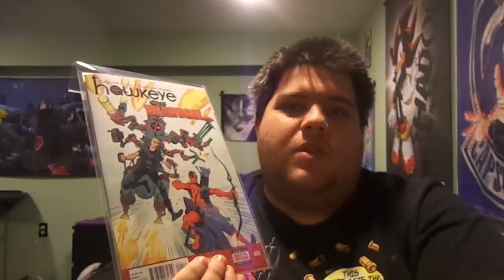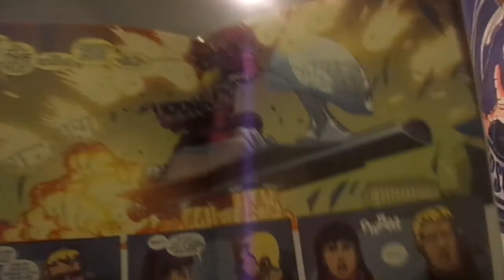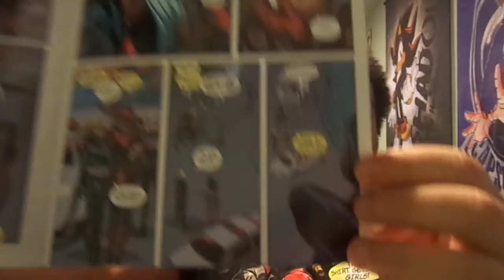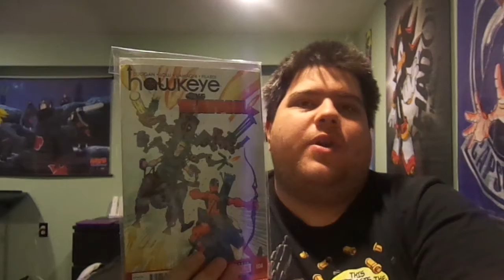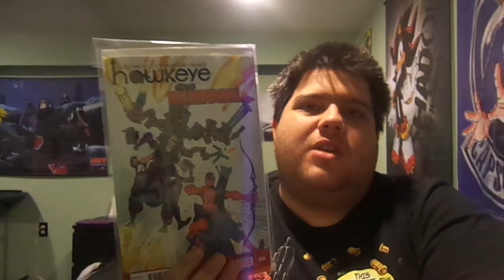Hawkeye vs Deadpool #4 Review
Kevin concludes the Hawkeye vs Deadpool mini-series with #4